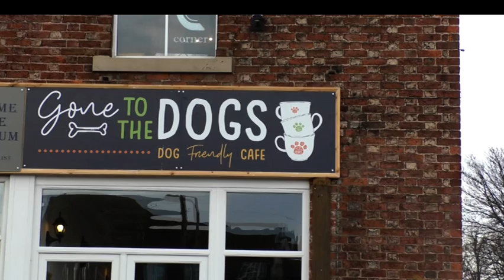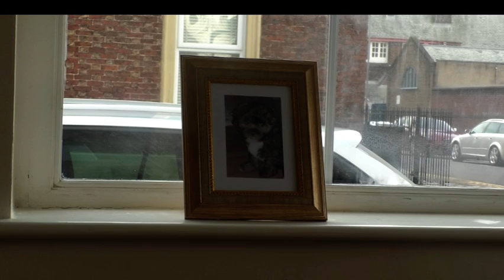DOG FRIENDLY CAFE